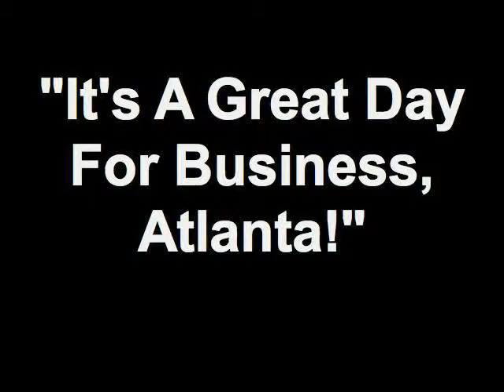"It's A Great Day For Business, Atlanta!" 09/07/12 4 - It's A Great Day Spotlight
1500 Market Boulevard
Roswell, Georgia 30076
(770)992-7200